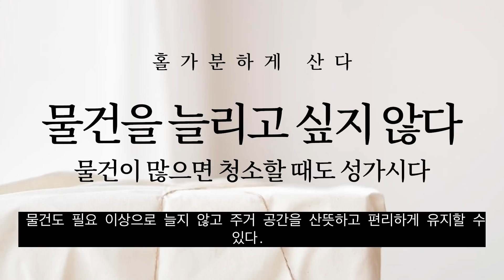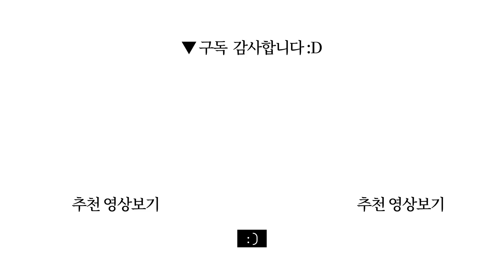물건이 많으면 청소할 때도 성가시다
시간을 끌다가 원하는 물건이 없어진다면? 그럴 땐 ‘인연이 없었다’고 생각하고 깨끗이 포기한다. ‘그 덕분에 물건이 늘지 않아 다행이야’라고 스스로 납득하고. 안 그래도 집에 물건이 넘쳐나니까.

책제목: 홀가분하게 산다
지은이: 오키 사치코 / 옮긴이: 이수미 / 펴낸곳: 샘터

0:00 시작
13:33 잡담